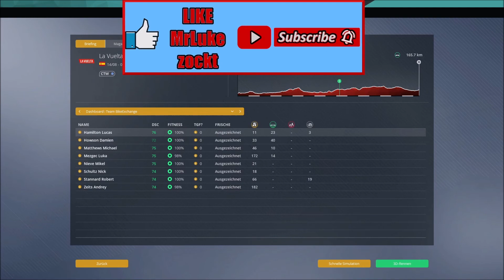LA VUELTA 2021 - #3: Matthews erobert GRÜN | Pro Cycling Manager 2021 | Team BikeExchange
Etappen 4 & 5 der Vuelta de Espana in Pro Cycling Manager 2021. Michael Matthews erobert das grüne Trikot und wir sprinten ganz vor mit! La Vuelta 2021.